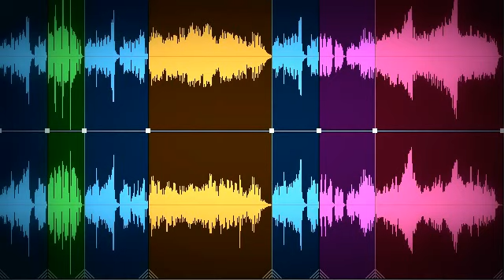Beethoven - Piano Sonata 10, Op.14/2 (Color-Coded Analysis)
- 1. Allegro (starting from 0:04)
- 2. Andante (starting from 5:43)
- 3. Scherzo: Allegro Assai (starting from 11:49)

Update: The Annotations feature has been discontinued on the YouTube platform so the section labels unfortunately no longer appear. However they can be found on my analysis blog here:

The audio for this analysis was generated from a midi file originally sequenced by Bunji Hisamori in 1999. I took that file and "spread" the notes so that listening to this on headphones will give a very distinct spacial distinction between the low voices and the high voices. In other words, it sounds like you're sitting in front of the piano, with low notes on the right and higher notes going towards the right. I'm calling this "Beethoven 360".

I realize that not everyone will fully enjoy this "player-piano" realization, but to have 32 "unauthorized" sonata recordings on my channel makes me a bit uneasy so hopefully the additional spatial element here will make up for the stiffness.

For more videos of this type see:
Color-Coded Analysis of Beethoven's Music (INDEX):

My Analysis Cheat Sheet:
-SONATA FORM: Most common form, almost always in the 1st movement and often last movement of a work. The basic sequence is Intro, Exposition, Development, Recapitulation and Coda.
-EXPOSITION: Main theme(s) are presented, usually in the home key and then a modulated key
-THEME / THEME GROUP: musical "paragraph". These can be broken down into 1 or more "tunes". These are grouped according to key and end on cadences. The 1st Theme Group is in the home key. The 2nd Theme Group is in the dominant or other key.
-CLOSING/CADENCE SECTION: a theme group which closes the Expo or Recap (it follows the 2nd theme) and revives Theme 1 to provide closure.
-MODULATING BRIDGE/TRANSITION: material to get from 1 key/theme group to another, often w sequencing.
-DEVELOPMENT: free-form "working out"/"fantasia" section where earlier themes are subjected to variations and atomizations. Possibly a new theme is introduced ("Eroica").
-RECAPITULATION: Repeat of the Expo, except that this section remains in the same key throughout and there can be theme variations from the initial Expo versions of themes.
-CODA: Follows the Recap, kind of a second development designed to finish off the work.
-SEQUENCING: repeating a phrase on different starting notes (keys)
-TERNARY FORM: 3-part form in A-B-A, usually a Scherzo or Minuet
-SCHERZO/MINUET: 1st pt. of a 3-pt. Scherzo form, usually AA.BA'.BA' in 3/4 time. Lively.
-TRIO: Middle section of a Scherzo movement, slower, broader than the Scherzo section
-RONDO: Similar to Sonata form except that the Development is replaced by a new section and there is less transition material. A principal theme (A) alternates with contrasting themes (BCD...). (Ex.ABACABA.)
-FUGUE: form in which a subject(s) undergoes canonical permutations
-VARIATION: repeat of a theme with variation
-CADENZA: unaccompanied instrumental solo
-BINARY FORM: Structure in AB. 2-Part Song form.

Movement I. Allegro (Sonata form)
Exposition
 -1st Theme (I) (GREEN)
 -Transition (OLIVE)
 -2nd Theme (V) (BLUE)
Exposition Repeat
 -1st Theme (I) (LT GREEN)
 -Transition (LT OLIVE)
 -2nd Theme (V) (LT BLUE)
Development
 -Variations on 1st and 2nd Themes (PURPLE)
Recapitulation
 -1st Theme (I) GREEN)
 -Transition (OLIVE)
 -2nd Theme (I) (BLUE)
Coda (VIOLET)

Movement II. - Andante (Variations)
Original Theme (MAROON)
Variation 1 (BROWN)
Variation 2 (TAN)
Variation 3 (OLIVE)
Coda (GREEN)

Movement III. - Scherzo - Allegro Assai (Rondo)
1st Theme (I) (BLUE)
2nd Theme (iv) (GREEN)
1st Theme (BLUE)
3rd Theme (IV) (BROWN)
1st Theme (BLUE)
Coda (PURPLE)
Epilogue (VIOLET)

(Assisted by Donald Tovey's in depth analysis)